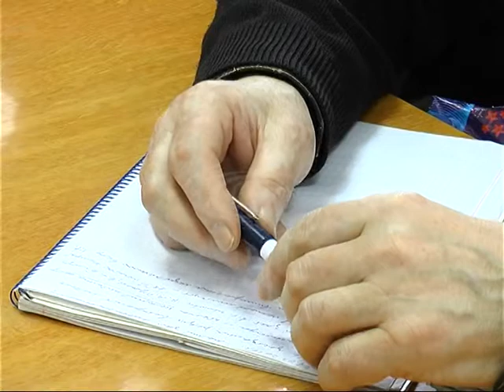У Слов'янску відбулося засідання ради ветеранів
Головним питанням заходу стало підвищення тарифів на комунальні послуги та подорожчання ліків і продуктів харчування. Зробивши не хитрі підрахунки пенсіонери хапаються за голову та ставлять одне питання, як виживати далі?